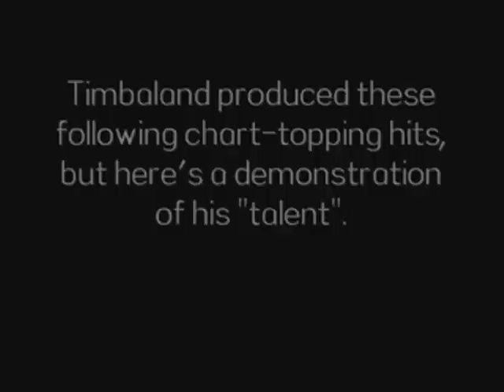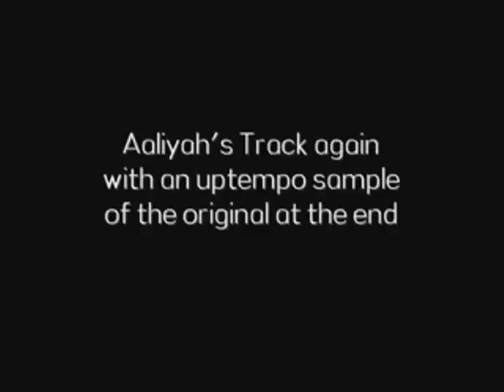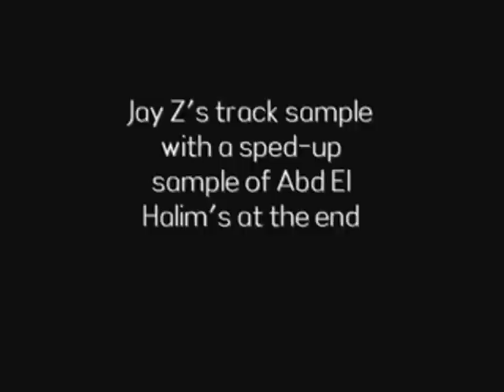Timbaland Ripps Off Arabic Music